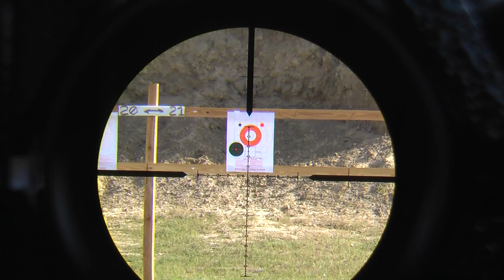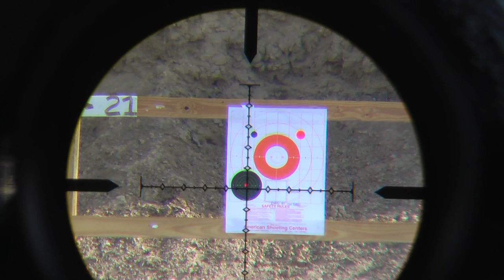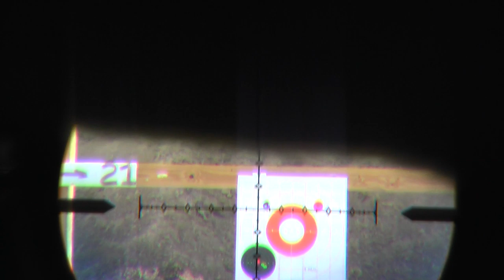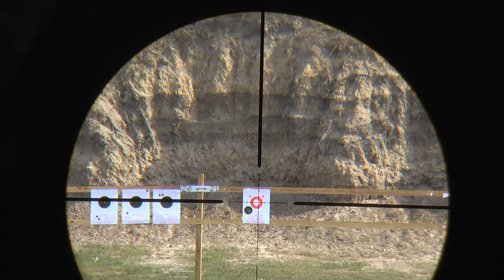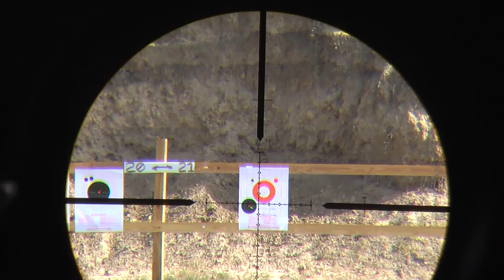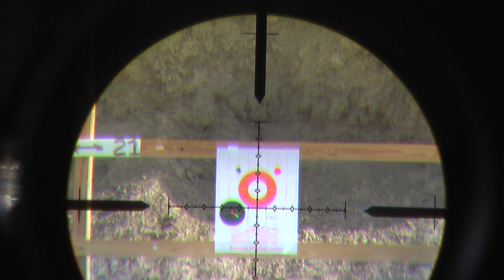SWFA SS 5-20x50mm 100 Yard Shooting Test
Precision Rifle Solutions Picatinny to Tripod Base

SWFA FFP 5-20x50mm rifle scope shooting targets at 100 yards at American Shooting Centers